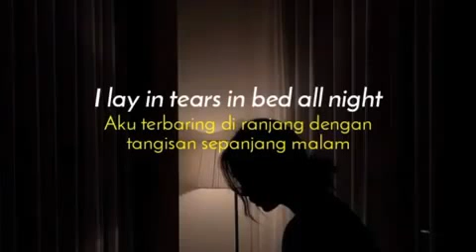SELAMAT MALAM - STORY WA || GOOD NIGHT - SNAP WA 2019